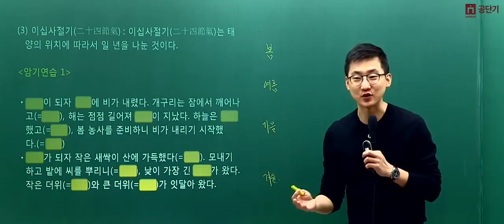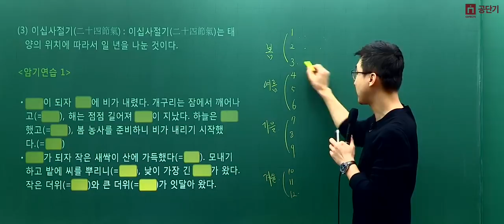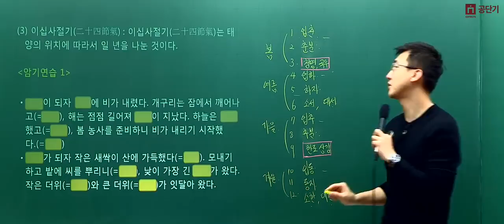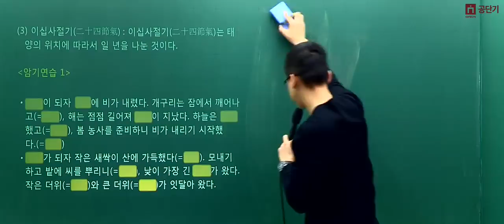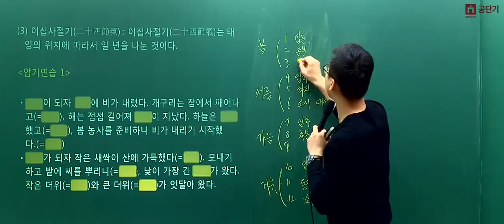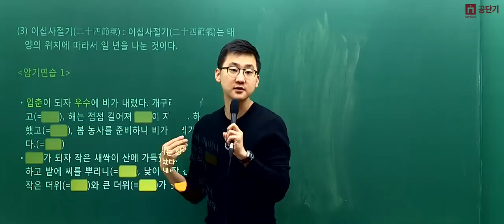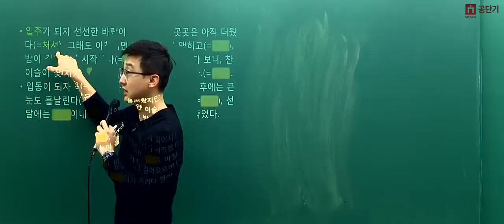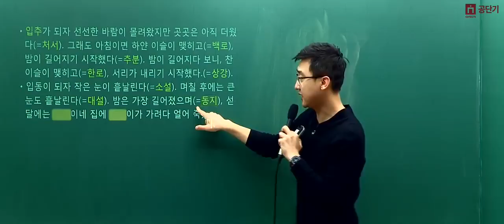[커넥츠 공단기] 도저히 안외워지는 24절기 관련 어휘 완벽 암기 꿀팁 by 공단기권규호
2016 기상직 9급, 2010 국회직 9급에서 출제된
★공무원 국어 '24절기 관련 어휘'★
양도 많고 착각하기 쉬워서 외우기 너무 너무 힘들어요 ㅠㅠㅠ
하지만 한 번만 제대로 이해하면 확실히 외워질거예요!
공단기 국어 권규호샘이 이해부터 적용연습까지
한 번에 끝내 드립니다!

※ 내용 정정: 24절기는 양력을 기준으로 합니다